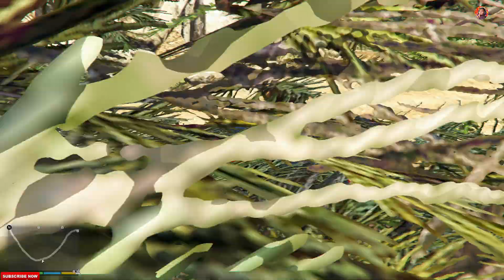SHINCHAN TOUCH ANYTHING BECOME GOLD | EVERYTHING IS FREE IN GTA 5